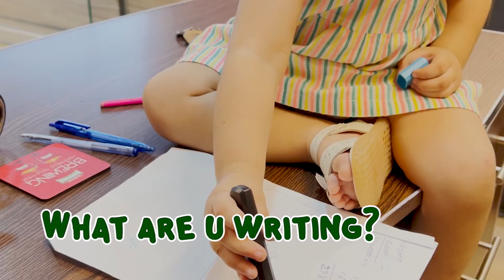Little baby girl writing ABC | 2 year old toddler | cute baby izwa learning | funny and smart baby